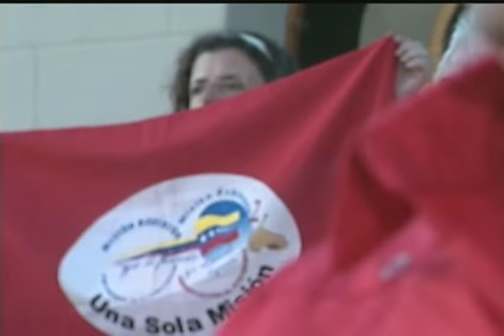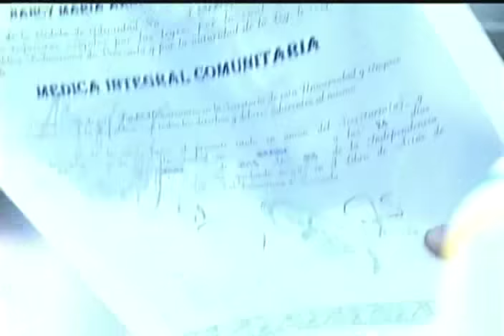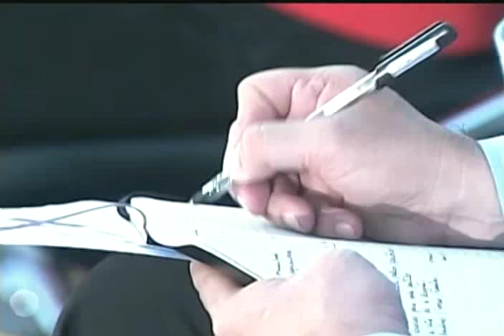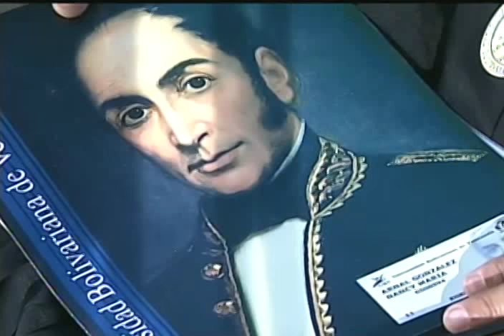Acto del Presidente Maduro con Misiones Educativas en 23 de Enero